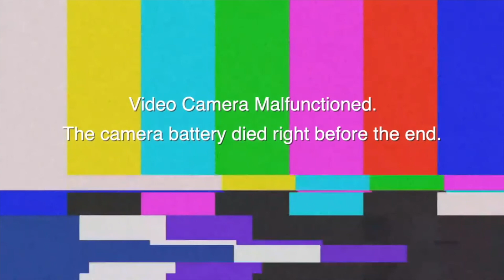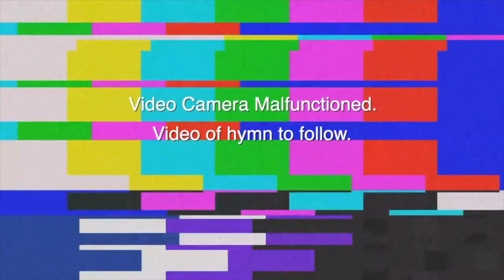February 21, 2021 - Online Sunday School at South Harriman